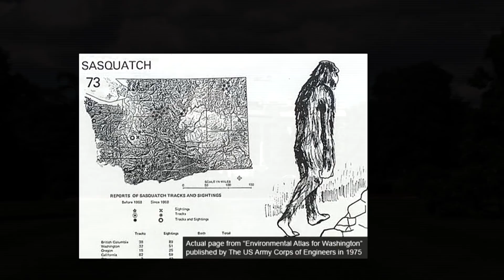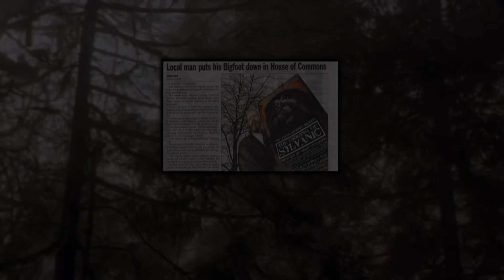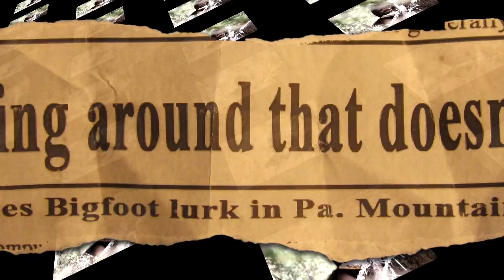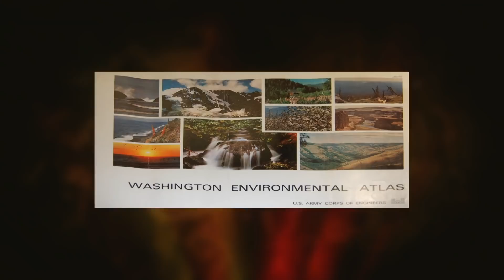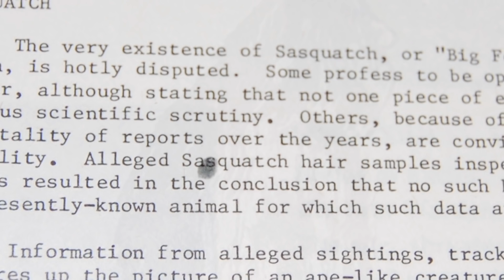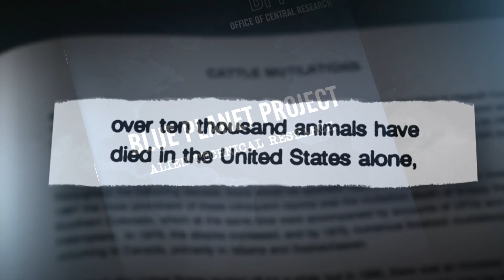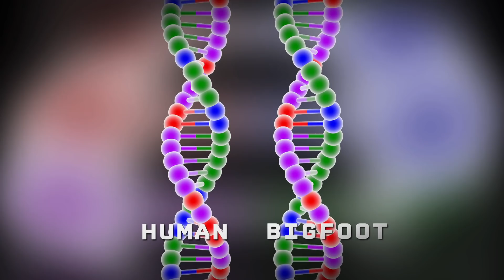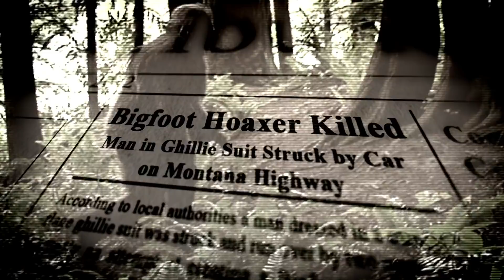Unsealed Conspiracy Files | Does Bigfoot Exist? | S1E08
Does Bigfoot Exist? - Is this half man, half ape simply a figment of our collective imagination or does he really exist? As the evidence begins to pile up maybe we should be asking: who has been keeping this from us?
**This film is under license from Total Content Digital LLC.